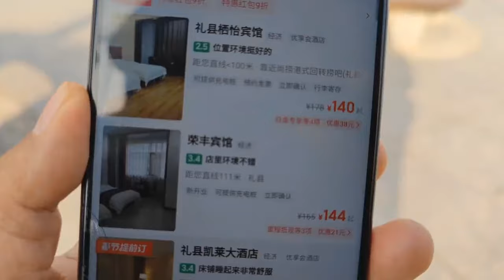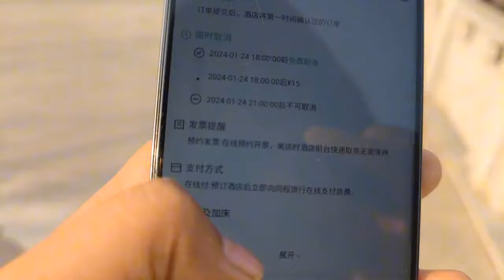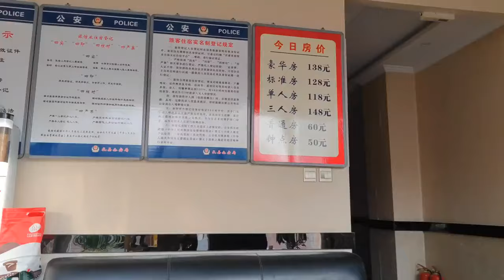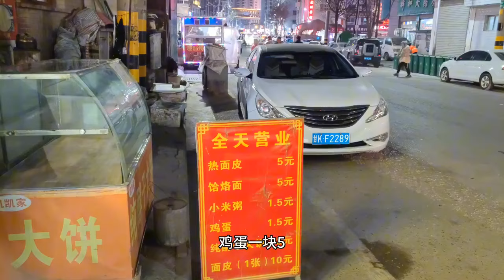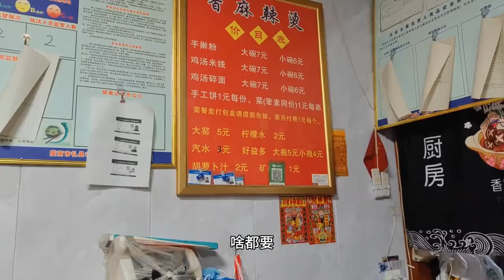【一个人穷游中国】穷游到陇南市礼县，住49元宾馆干净卫生，晚上逛夜市吃麻辣烫